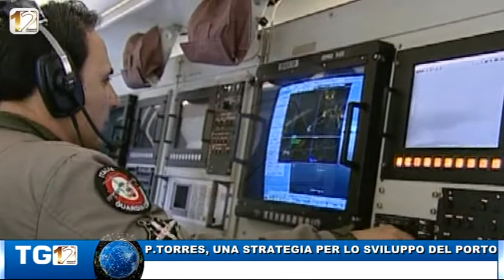PORTO TORRES, UNA STRATEGIA PER LO SVILUPPO DEL PORTO